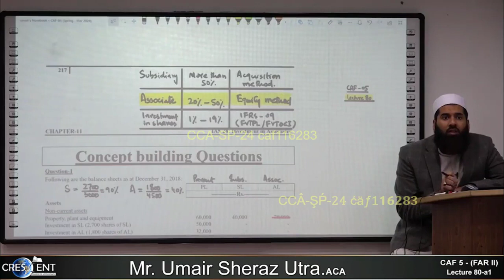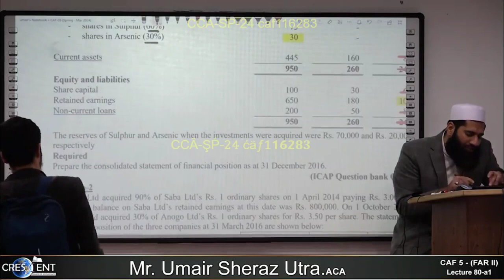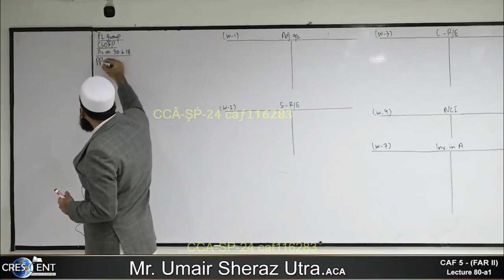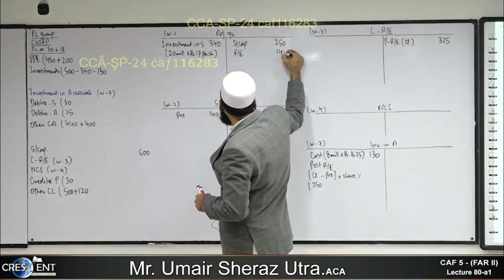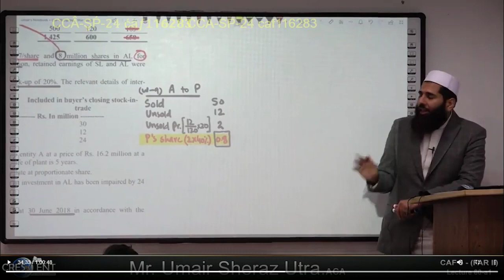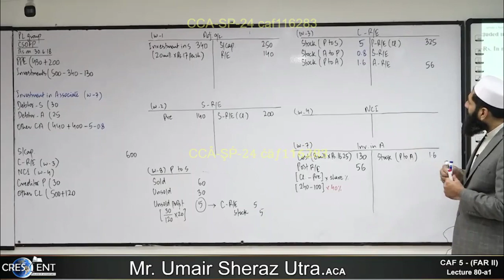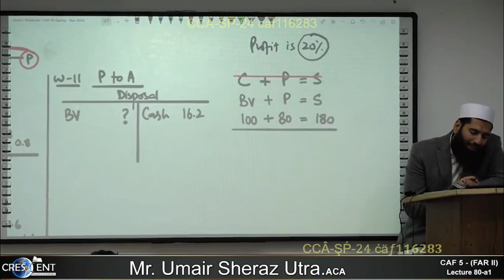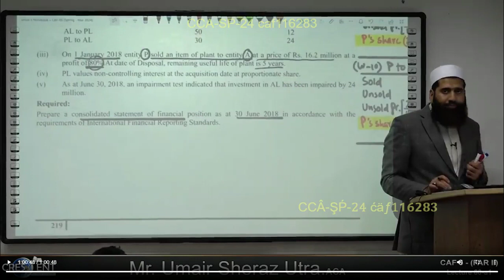CAF 05 - FAR-2 | LECTURE.80 a1 | SIR Umair Sheraz | MARCH 24